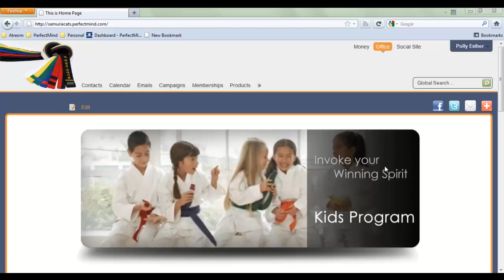PerfectMind Martial Arts - Settings Menu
This lesson will teach you how to get to the settings menu in PerfectMind Martial Arts